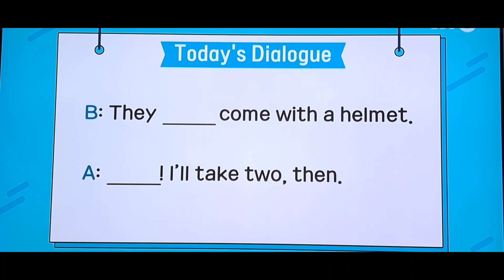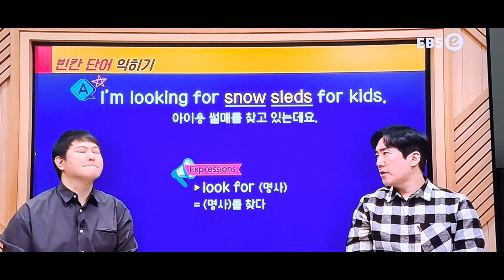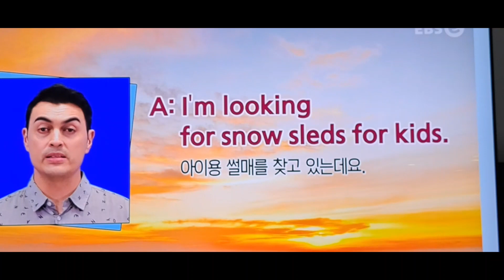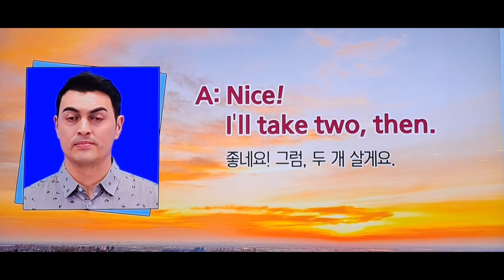헬멧이 딸려오면 사야죠(24.1.23.화)